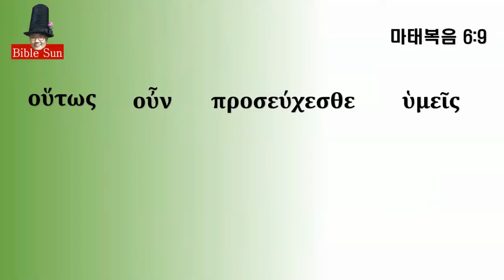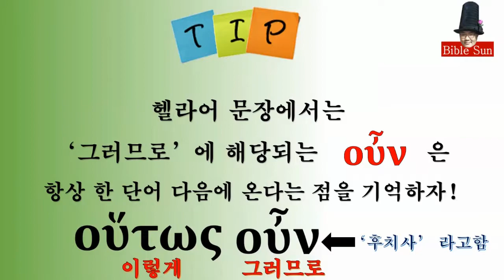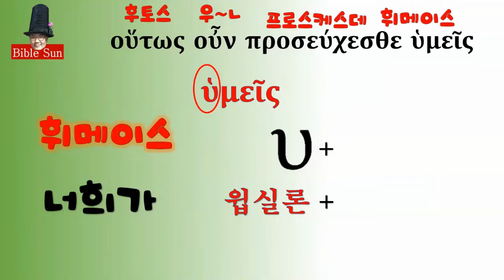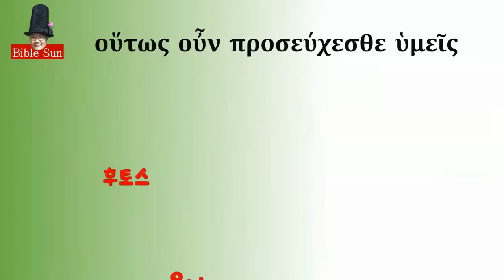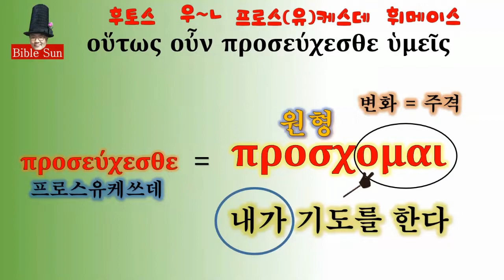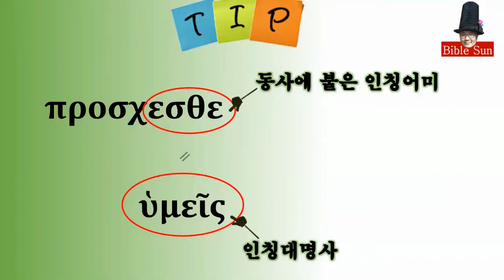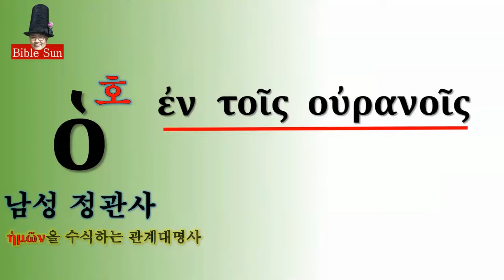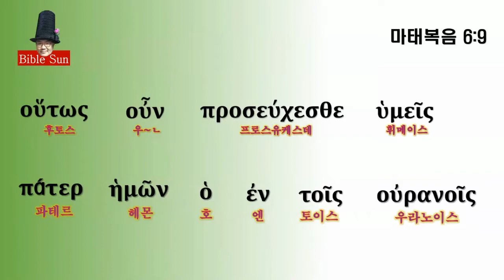헬라어 원어성경 분해(1)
주님께서 가르쳐 주신 기도문을 헬라어로 분해하였습니다. 이 영상은 그 첫번째 영상입니다. 개인적으로 공부하는 내용을 영상으로 만든 것입니다. 내용에 있어서 부족한 면이 있을 수 있습니다. 참고하시기 바랍니다.